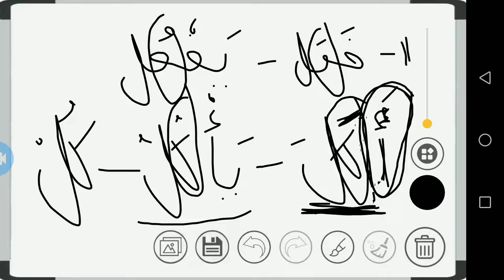15a. NAHWU AND SORF IN YORUBA